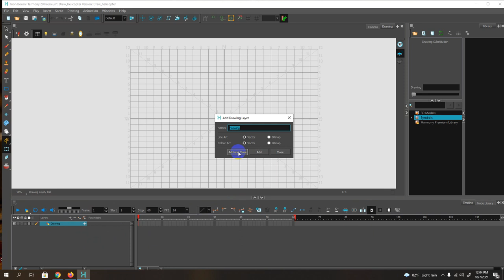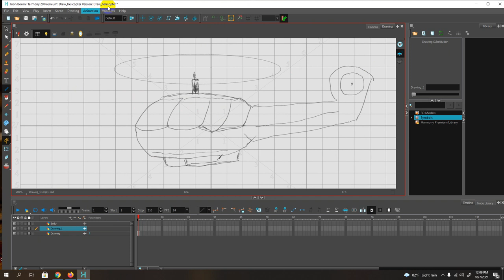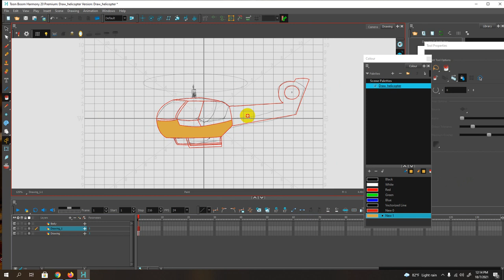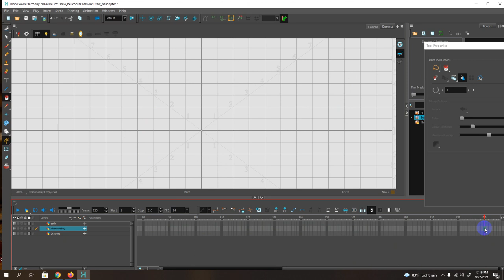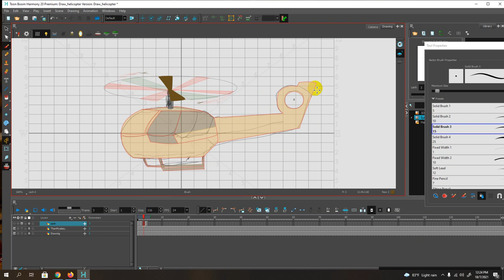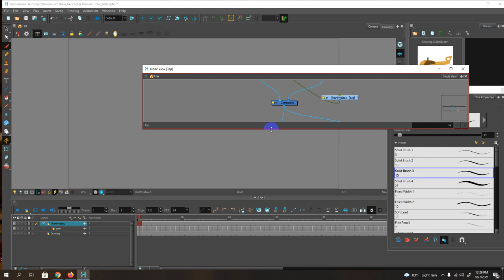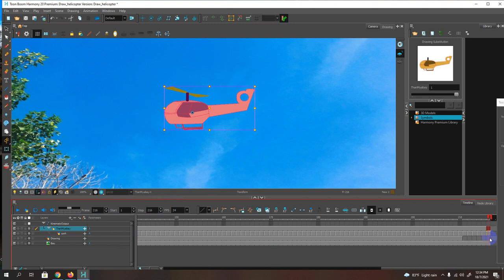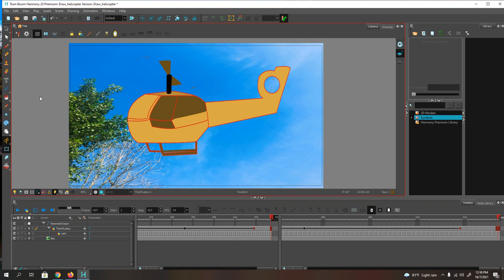Toon boom harmony 20-Bài 2, Draw Helicopter vẽ máy bay trực thăng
Toon boom harmony 20 , Cartoon movie, tạo phim hoạt hình cho trẻ con,
day làm phim hoạt hình, dạy làm phim hoạt hình hay nhất, vẽ hoath hình máy bay trực thăng,
HOAT HINH THIEU NHI, PHIM HOAT HINH, # phim hoat hinh#, DAO TAO LAM PHIM HOAT HINH#, # Hoạt hình trẻ em# ,CARTOON KIDS,# PHIM TRUYEN CO TICH#, phim truyện cổ tich#